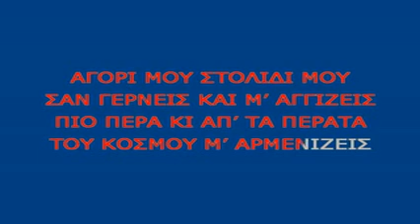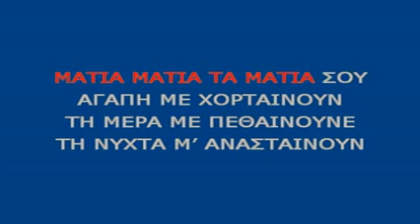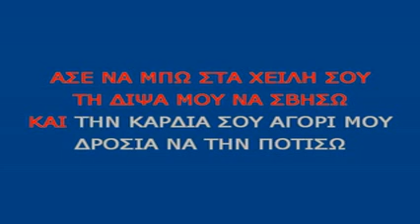Stalia Stalia Marinella